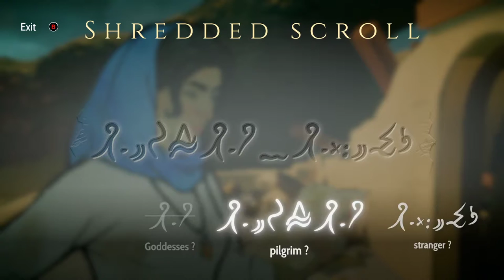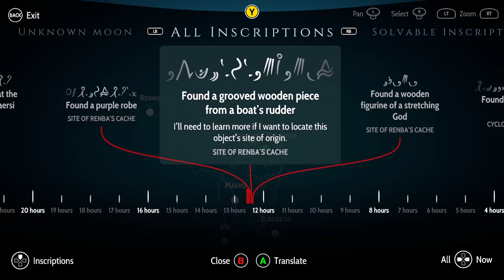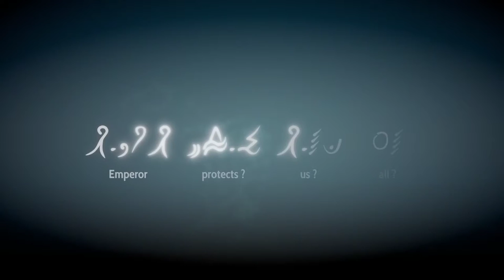Heaven's Vault [3] An Impossible House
I have a feeling I'm missing about half of the things that you can transcribe.